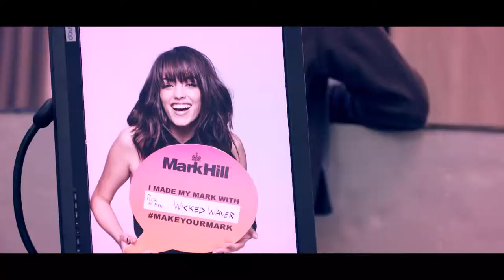Mark Hill Hair - Youtube Trailer | Digifish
Digifish collaborated with Mark Hill Hair to film and produce this Youtube Trailer for their channel

To find out more about Digifish Film and Animation and how we work with brands, get in touch